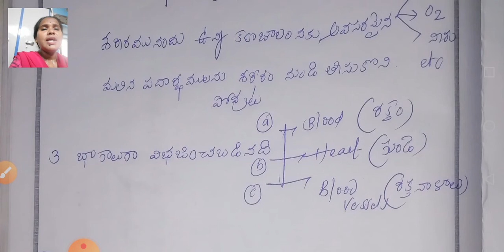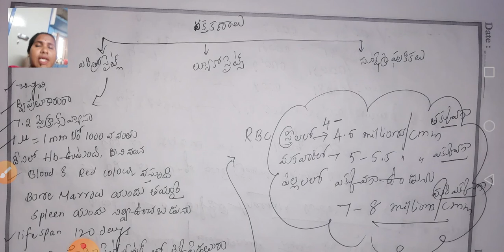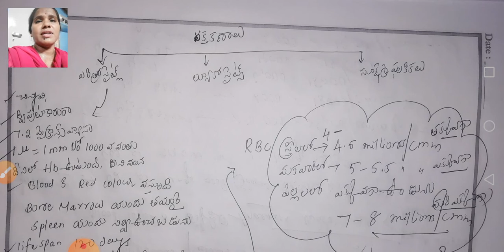cardiovascular system-Blood for all paramedical 1&2yr#Vijitha Rajakumar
Anatomy & Physiology, cardiovascular system-Blood            for Inter voc1&2yr @ Vijitha Rajakumar

Inter vocational 1st yr  like Mphw /MLT /physuotherapy - Anatomy & Physiology

Inter vocational 2nd yr bridge course for  bipc students - Zoology